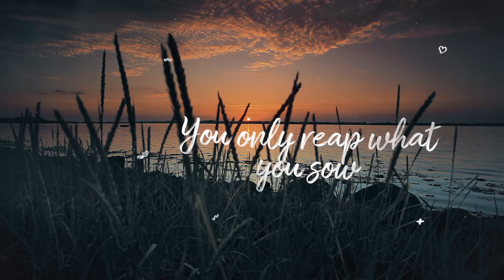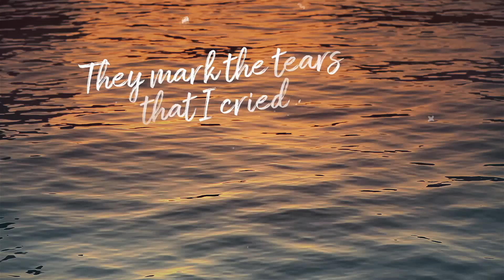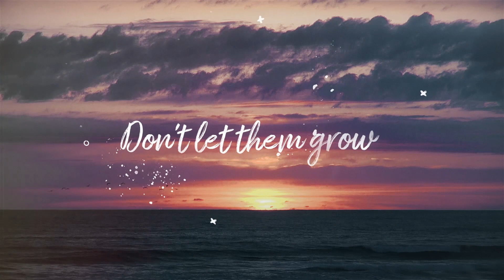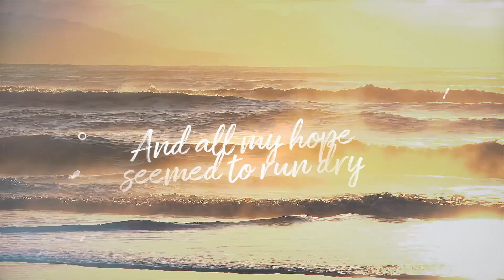Olaide Banks Ft. Bankie Banx - Story of My Life - Official Lyric Video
From the album "All The Colors" by Olaide Banks a remake of Story of My Life, featuring the legendary Bankie Banx

Bankie's unmistakable vocals and trademark harmonic shine through.

Composed by Olaide Banks